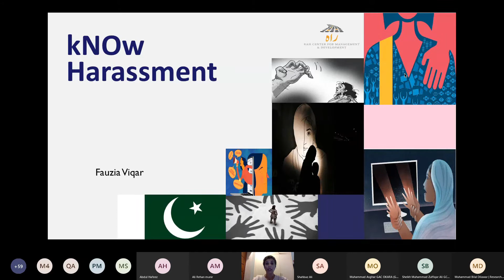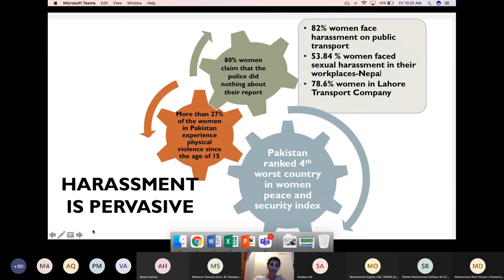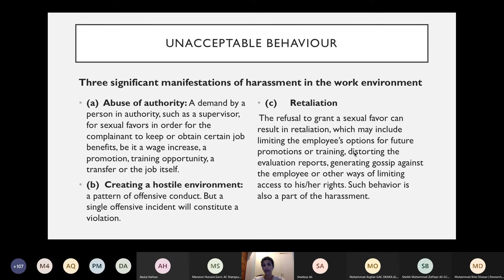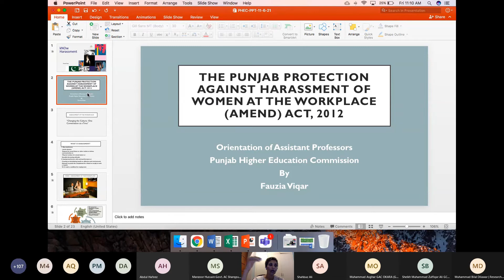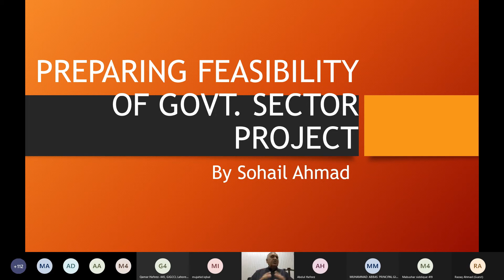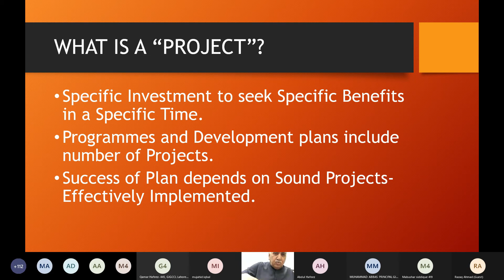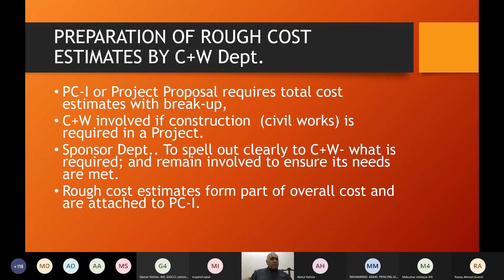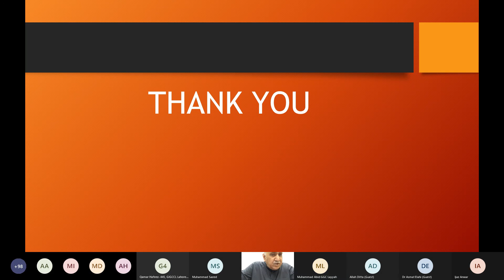Day-5 Promotion-Linked Training for Assistant Professors of Public Sector Colleges of Punjab(Batch3)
Punjab Higher Education Commission (PHEC) organized online training (via Microsoft Team) on Online Promotion-Linked Training Workshop for Assistant Professors of Public sector colleges of Punjab (Batch – III) from Monday, September 13 , 2021, to Friday, September 17, 2021. The major topics in which training was imparted included Pedagogy Vs Andragogy: Teaching to Adults &amp; Bloom’s Taxonomy, Assessment for Learning and Assessment of Learning, Microteaching - Principles, procedures and benefits, Modern Learning Strategies: Blended Learning, Flipped Classroom, Adaptive Learning, Developing Reading Habits among Students, HEC Undergraduate Policy 2020, Implementation Plan of Undergrad Policy 2020, BS 4 Year Program – Prospects &amp; Challenges, Associate Degree Program - Prospects &amp; Challenges, Academic Planning &amp; Management, Classroom Management &amp; Inclusive Education and Academic Audit. The resource persons for the training included, Dr. Shahid Imran (Professor at UET), Prof. Dr. Nasir Mahmood (Dean, Faculty of Science Education, AIOU Islamabad), Dr. Mehwish Raza (Dean of Education at FCCU, Lahore, Dr. Ali Sajid (Director, Lahore School of Professional Studies), Dr. Tanveer Iqbal (Chairman/Associate Professor, Chemical, Polymer &amp; Composite Materials Engineering Department, UET Lahore), Prof. Dr. Muhammad Sarwar (Director QEC University of Sargodha), Prof. Dr. Najma Najam (Founding VC Fatima Jinnah Women University Rawalpindi), Prof. Dr. Muhammad Ijaz Butt (Principal, Govt College Township Lahore), Dr Shariqa Nasreen (Adjunct Professor, UMT), Dr. Sidra Aamir (Associate Professor, APWA College, Lahore), Dr. Muhammad Saeed (Chairman &amp; Professor, IER Department University of the Punjab Lahore), Dr. C J Dubash (Ex Rector Forman Christian College University, Lahore), Dr. Rukhsana Nadeem Bhutta (Ex- Additional Secretary S&amp;GAD Punjab), Mr. Zahid Mian (Deputy Director (Training) DPI Lahore) and Mr. Arshad Baig (Director Audit, City Police Office, Lahore ).